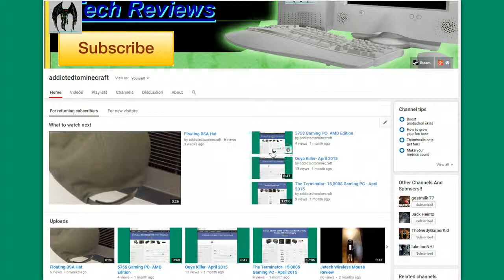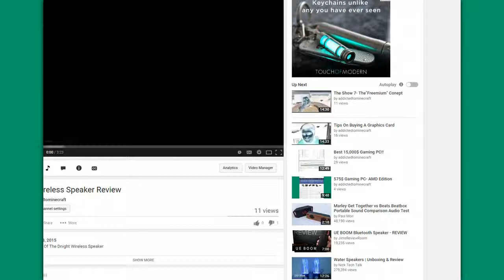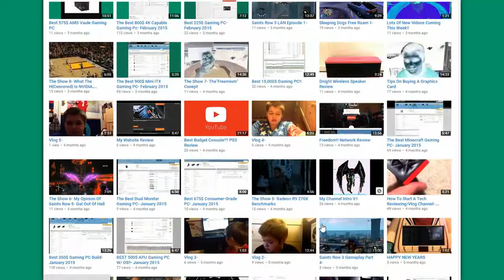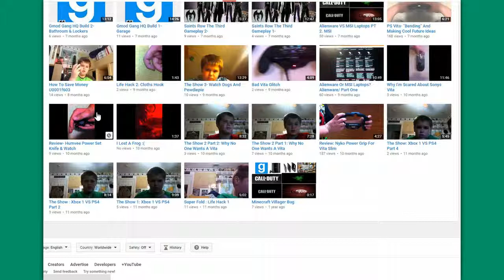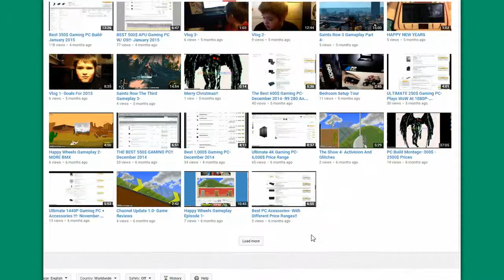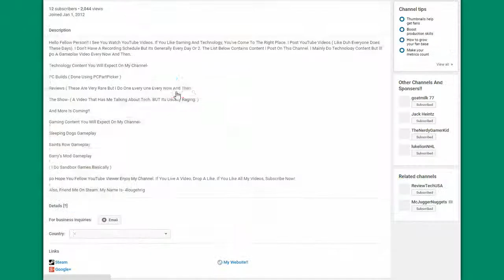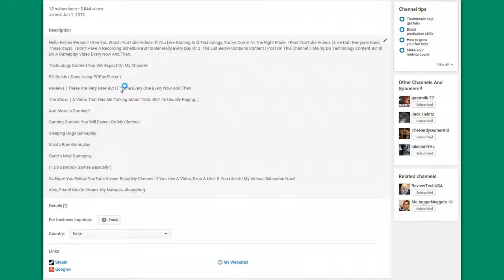Channel Update 1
Sorry 4 Not Uploading.